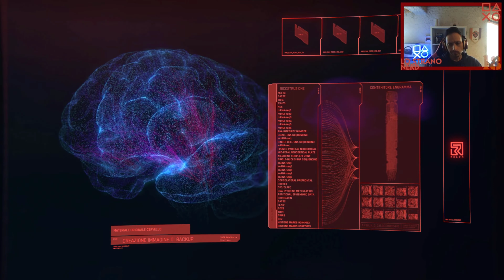CYBERPUNK 2077! TROVIAMO HELLMAN E....#7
Ciao a tutti ragazzi, oggi raggiungiamo il nostro obbiettivo per provare a salvarci la pelle in tempo.
Troveremo risposte?
Buona visione ;)